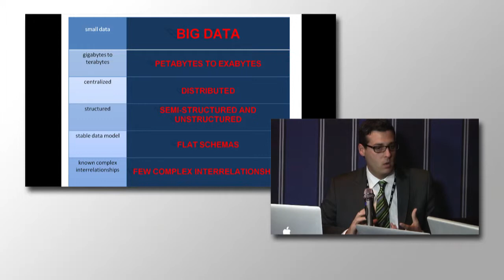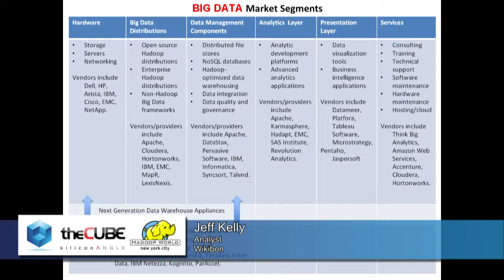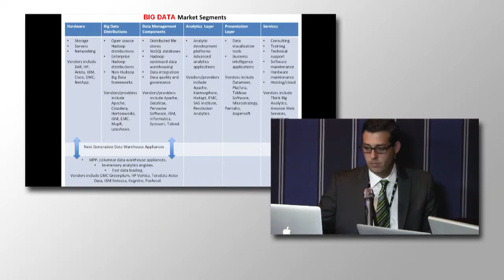Jeff Kelly - Hadoop World 2011 - theCUBE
The Cube - Hadoop World 2011 - Jeff Kelly, Wikibon, with John Furrier and Dave Vellante